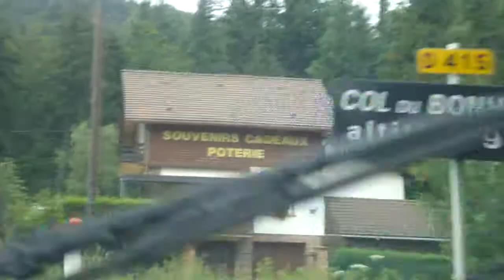RN4 HD Roadmovies - Du Bonhomme Village au Col